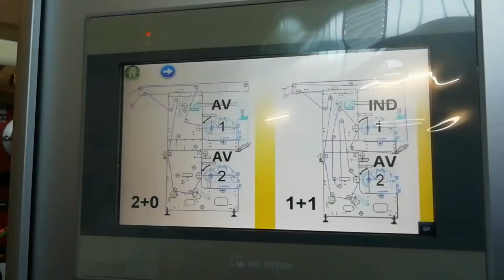MECAFLEX PVM130S Sincrocolor macchina flessografica in linea a due colori, stampa 2+0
Stampante flexo
Macchina da stampa flessografica MECAFLEX PVM130S SINCROCOLOR in linea a due colori: larghezza stampa 1300 mm, COMBINAZIONE COLORI 2+0.

Questi sistemi flexo sono progettati per la stampa in linea di immagini di medie e grandi dimensioni, a 2 o 4 colori. La larghezza di lavoro varia da un minimo di 400 mm a un massimo di 1650 mm, mentre il passo stampa dei rulli porta cliché è compreso in un intervallo che va da un minimo di 400 mm (o 700 mm) , a un massimo 700 mm (o 1100 mm). Questi sistemi sono forniti con una struttura di supporto personalizzata e un sistema di asciugatura ad aria calda integrato.